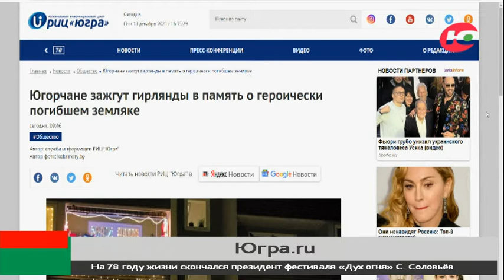Юные общественники призывают югорчан зажечь гирлянды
В память о героически погибшем земляке югорчане зажгут гирлянды. Детский общественный совет при уполномоченном по правам ребёнка в Югре поддержал патриотическую акцию «Волшебник Денис». Она включена в программу Зимней недели добра.